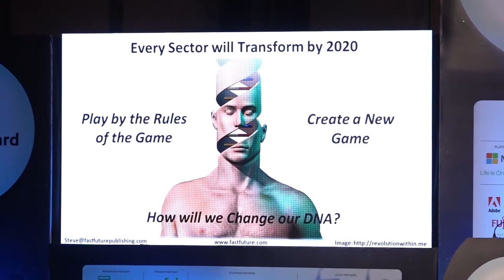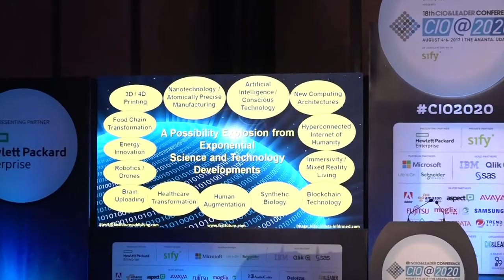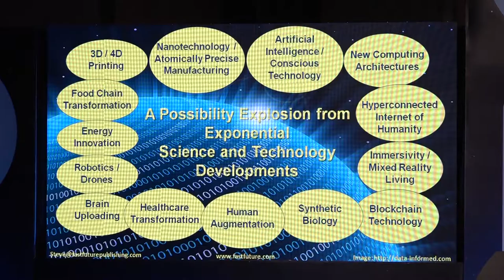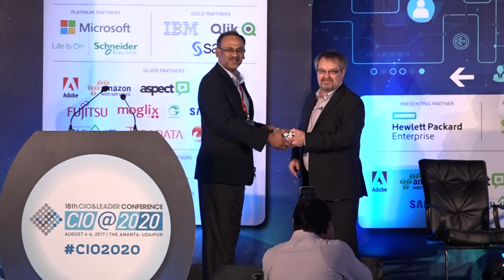Disruption and Opportunity Creating a Very Human Enterpriseby Steve Wells, Director of Operations,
The largest enterprise technology event, 18th Annual CIO&Leader took place from the 4th to the 6th of August 2017 in Udaipur. Here 100+ top CIOs of India deliberated on the future road map of enterprise technology and created an Agenda 2020.

Steve Wells, Director of Operations, Future Fast Publishing talks on the topic; Disruption and Opportunity Creating a Very Human Enterprise.

To stay up to date on the enterprise tech world and know about our upcoming events go to our main